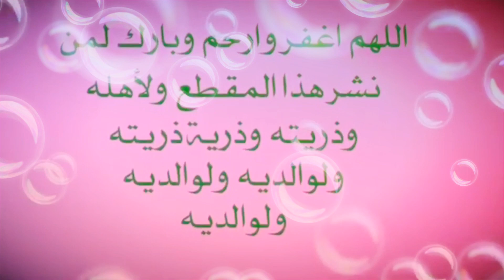الشيخ ياسر عبدالسلام إنتبهو من ( اكبر لص ومضيع وقت في شهر رمضان )